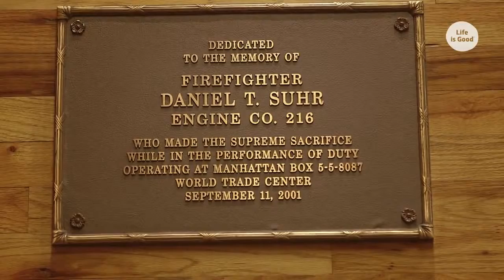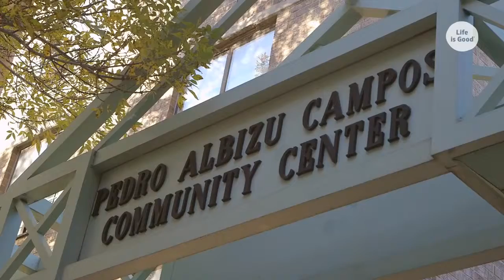Life is Good: GROWtheGood Tour - Week 6-7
Part of a 2015 Tour for apparel company Life Is Good
Directed by Josh Shelton
Cinematography by Anthony C. Kuhnz